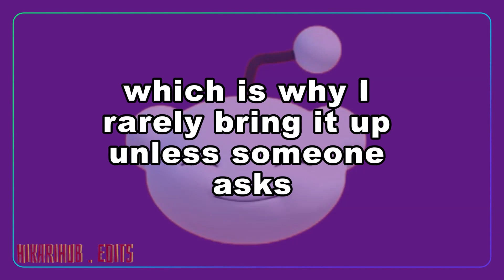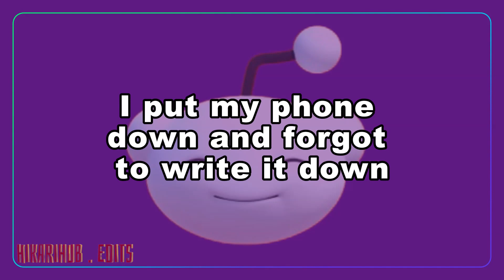Am I The Butthole for getting mad at my friend for using my deadname ?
Hikarihub Edits - "Scrolling through Reddit stories, one thread at a time."

Join me as we scroll through the endless tapestry of Reddit stories, unraveling one captivating thread at a time. From heartwarming anecdotes to jaw-dropping revelations, there's never a dull moment in the world of Reddit. Get ready to be hooked as we dive into the diverse array of narratives waiting to be discovered.